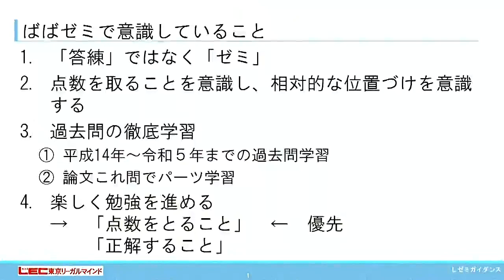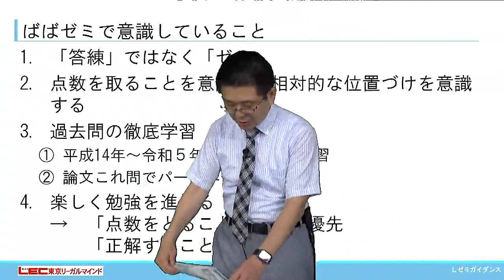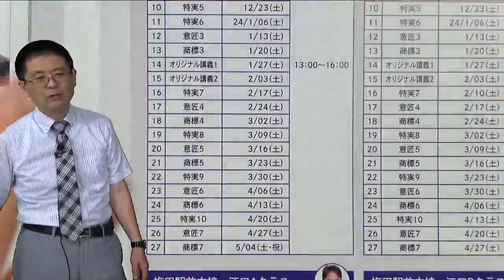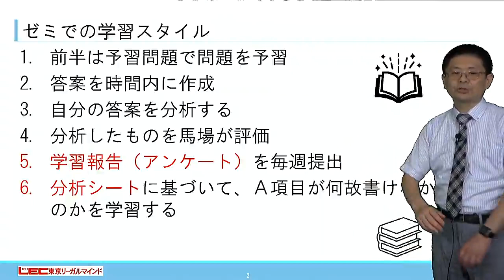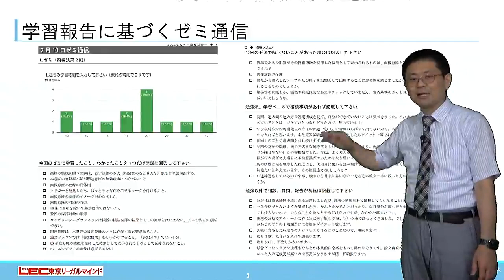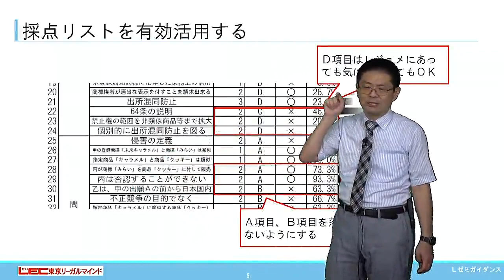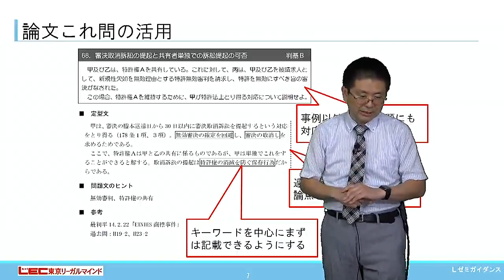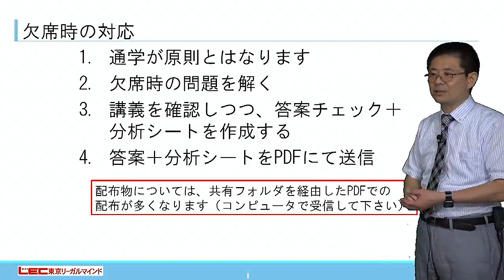【弁理士試験】2024年向けLゼミプロモーション（馬場信幸LEC専任講師）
弁理士　論文試験対策ゼミ Lゼミ

Lゼミとは論文合格答案の作成ノウハウを最大効率で身につけることのできる場として、
多くの受験生に支持され、そして合格へと導いてきた、
LEC伝統の弁理士試験論文指導ゼミナールです。

最大の特長は、1人の講師が一貫して指導する、きめ細かな添削指導！

答練や模試の添削とは一味違った、より効率的なフィードバックを可能にしています。

★Lゼミのお申込みにはWebエントリーが必要です！
［エントリー締切］2023年10月11日（火）13：00